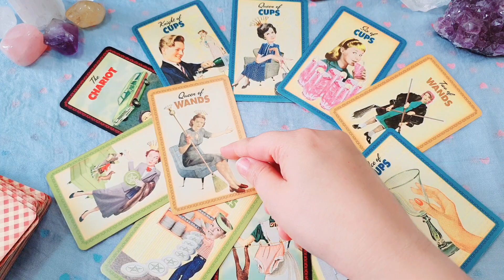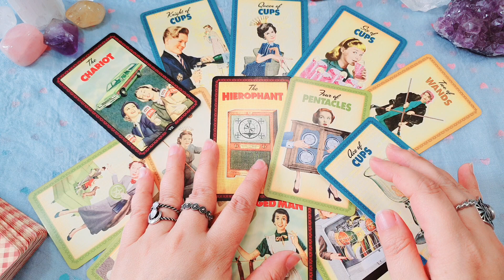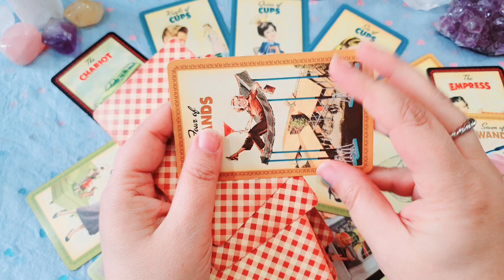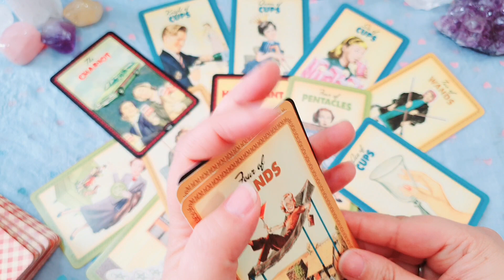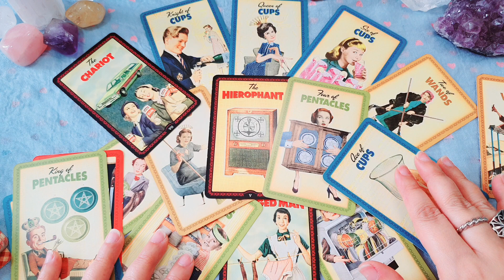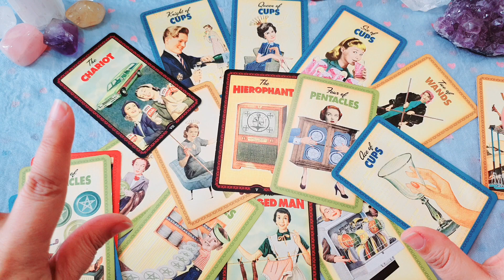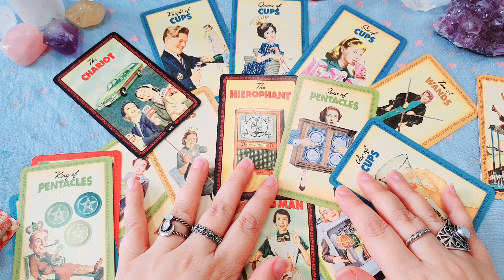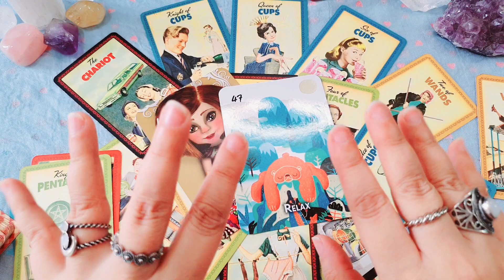Horóscopo ESCORPIO mayo 2022 Tarot Guia Angelical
escorpio mayo 2022 HOROSCOPO SEMANAL Tarot Guia Angelical
Tema del vídeo: escorpio horoscopo mayo 2022 y horoscopo escorpio mayo 2022 amor